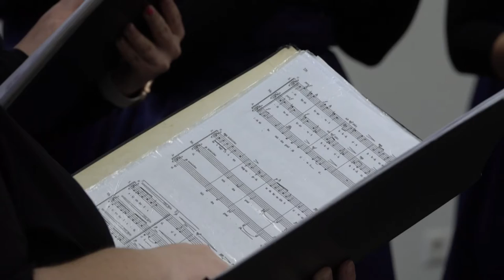Pécsi Dallamok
A Vocapella, a Fermata Vegyeskar és a PTE Nőikara adott koncertet Pécsen. A második alkalommal megrendezett Pécsi Dallamok elnevezésű események kortárs műveket szólaltattak meg a kórusok a Civil Közösségek Házában.